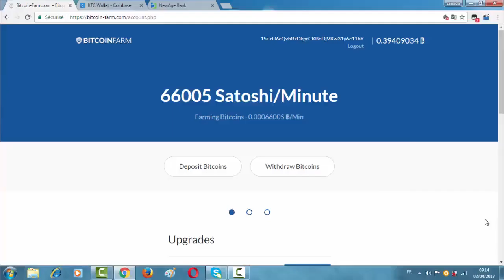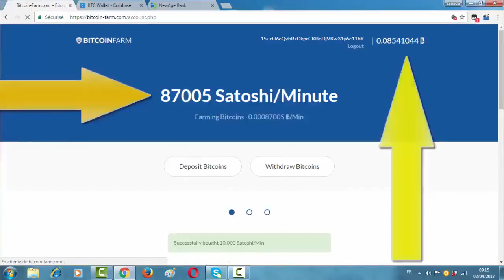SCAM ALERT!! -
Zacznij zarabiac na krypto już dzisiaj!

Najlepsze krypto sygnały tylko u nas!

Wystarczy miec odwagę inwestowac i trochę kapitału!